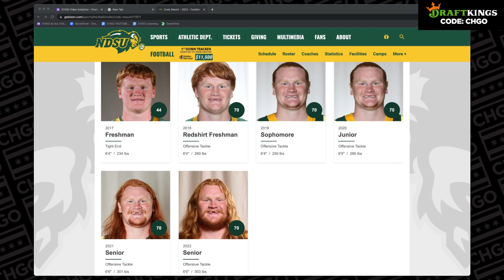Is Cody Mauch the MOST INTERESTING interior line prospect in the NFL Draft? | CHGO Bears Podcast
Athletic IOL Cody Mauch would definitely be an interesting choice for the Chicago Bears in their quest to upgrade the offensive line in the NFL Draft. Would he be the best choice for Ryan Poles to make? Adam Hoge, Mark Carman and Nicholas Moreano take a look at the North Dakota State prospect in this clip from the CHGO Bears Podcast.

Athletic Greens is going to give you a FREE 1 year supply of immune-supporting Vitamin D AND 5 FREE travel packs with your first purchase.

21+ (18+ NH/WY). Physically present in AZ/CO/CT/IL/IN/IA/KS/LA(select parishes)/MD/MI /NJ/ NY/OH/PA/TN/VA/WV/WY only. VOID IN ONT. Eligibility restrictions apply.